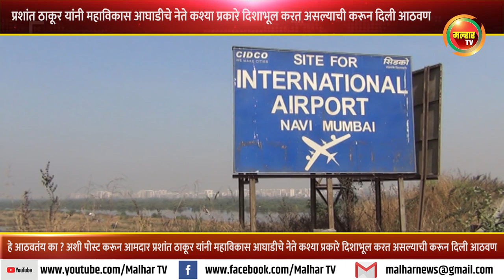हे आठवतंय का? आ. प्रशांत ठाकूर यांनी आघाडीचे नेते कश्या प्रकारे दिशाभूल करत असल्याची करून दिली आठवण